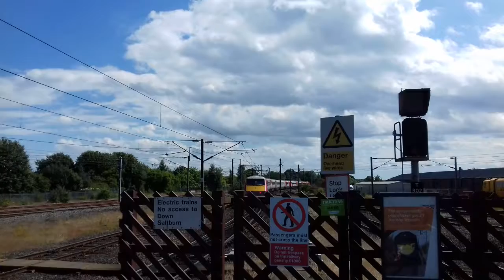91114 "DURHAM CATHEDRAL" 1E17 at Darlington 12/7/17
East Coast 82227 & 91114 DURHAM CATHEDRAL form the 1E17 Edinburgh - Kings Cross service as seen departing from Darlington on 12/7/17